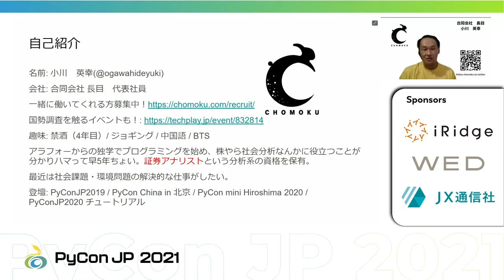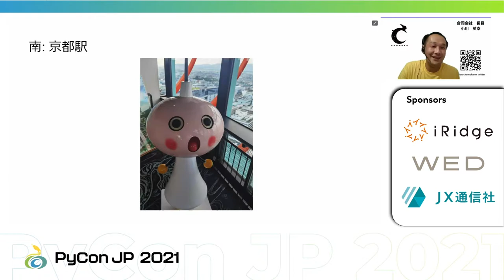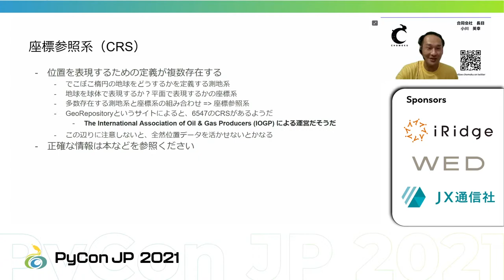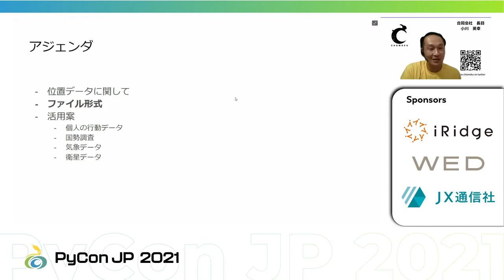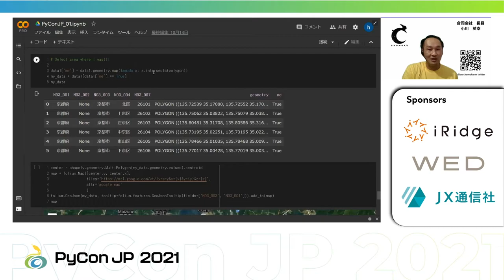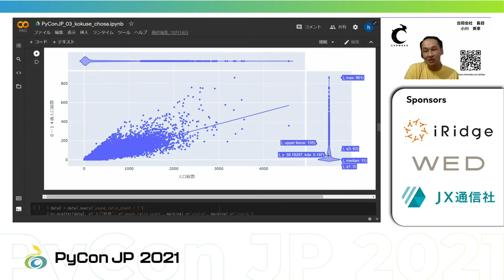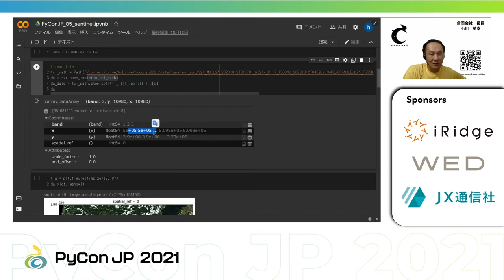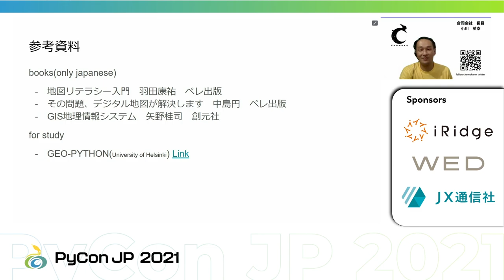[PyCon JP 2021] 位置データもPythonで！！！ (Hideyuki Ogawa)